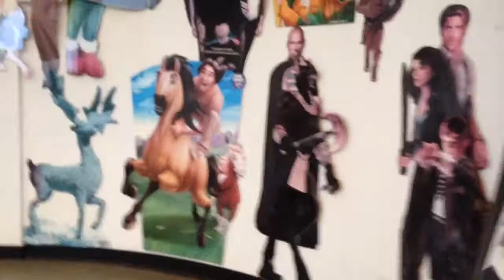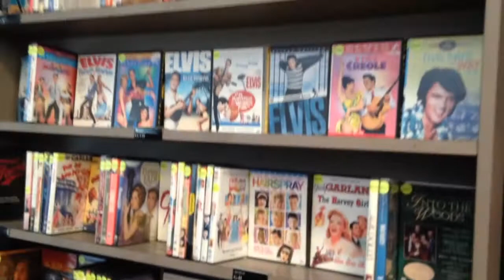Back To The Video Store (Tribute To The Last Video Rental Stores)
Do you remember? They were great times...

Thanks to ludvighaakonson69 for the very cool old school intro...

The song in the video is titled "Before The Night" by Home.

Thanks once again for watching and have a Happy Halloween!